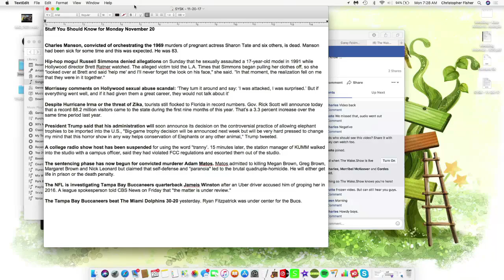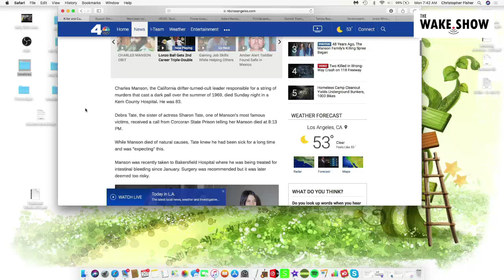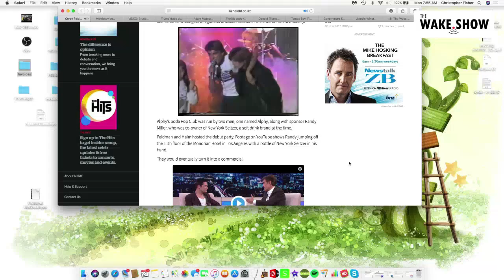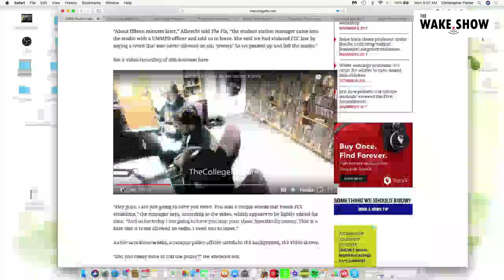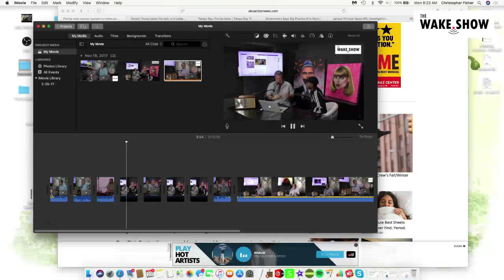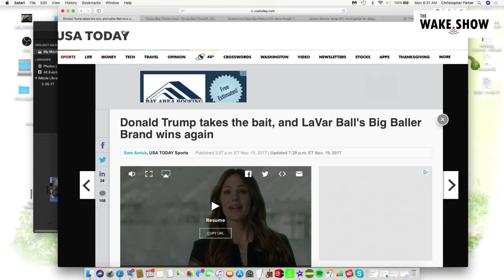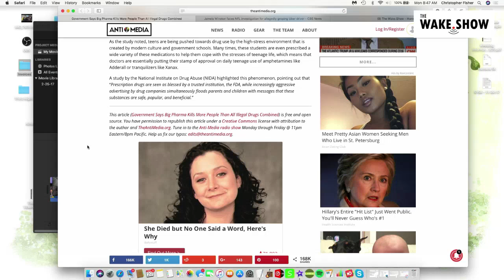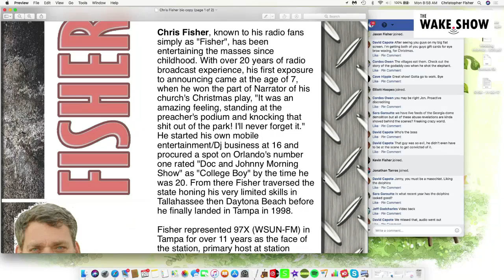Episode 6, Monday 11/20/2017 - The Wake.Show with Fisher and Jonny Torres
Good morning! Week 2, here's what's on the agenda:
- Charles Manson
- Russell Simmons
- Morrisey
- Hurricane Irma / Zika
- President Trump
and more!